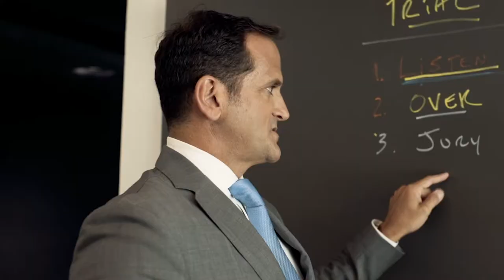Can A Pre-Existing-Condition Or Injury Affect Your Personal Injury Case?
The answer is yes, but it often requires a careful handling of the situation.

A pre-existing injury or condition can impact your personal injury case, but it really depends on the scenario. Personal injury laws are written to be equitable. If someone injures you, they should be held liable for physical and emotional costs of those injuries. However, they can’t be forced to pay for the treatment of your pre-existing condition.

Listen in as Top Pensacola Car Accident Lawyer, Joe Zarzaur, explains more about this common situation.

Joe Zarzaur, the founder of Zarzaur Law, P.A., a Pensacola Personal Injury law firm, has created this video blog in an effort to educate the many citizens and visitors of Pensacola, Florida about their legal rights. Joe Zarzaur knows the ins and outs of Florida law and offers quality legal help whether you have experienced an auto accident/car wreck, have been a victim of medical malpractice, or are in need of a personal injury lawyer.